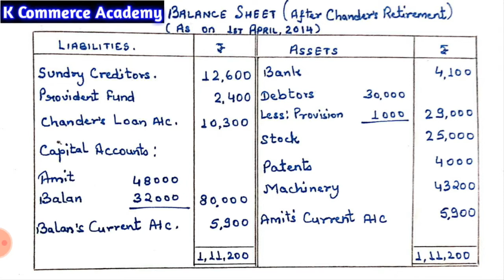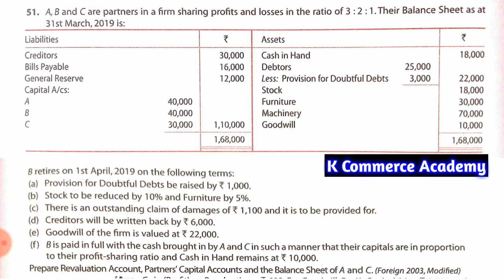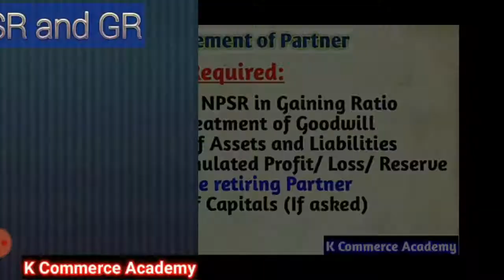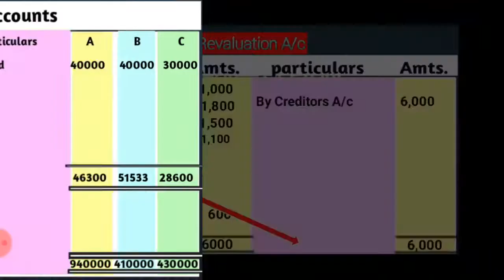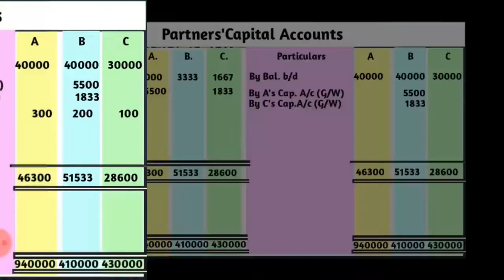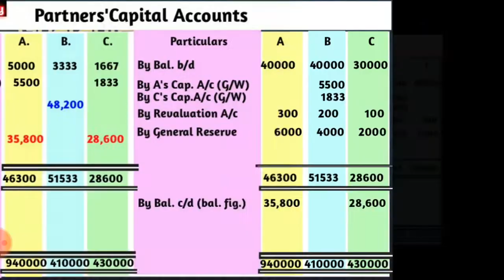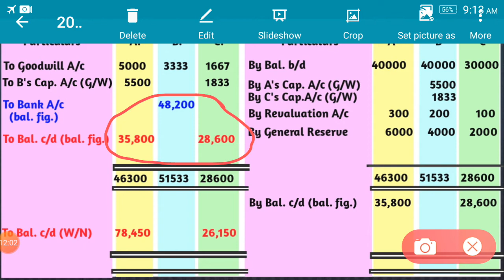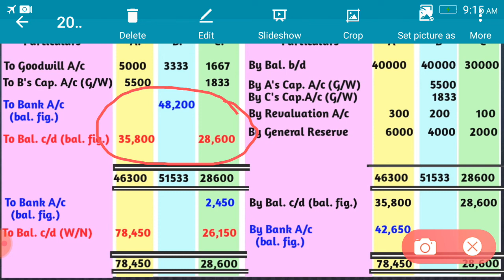Adjustment of Capitals II Retirement of Partner V-8